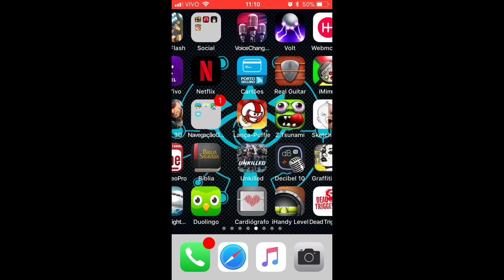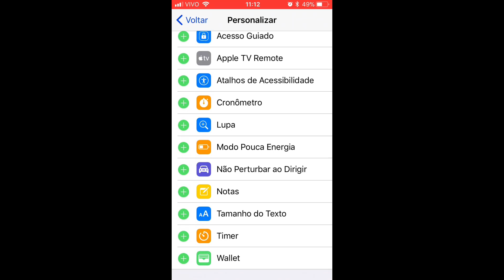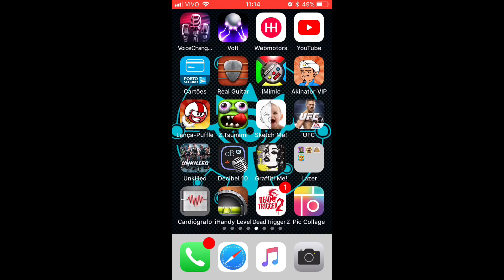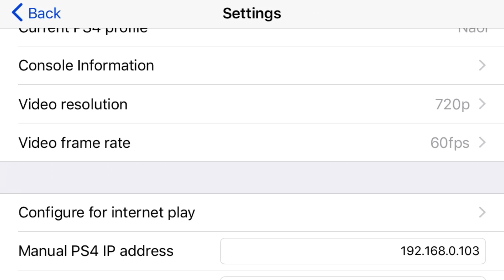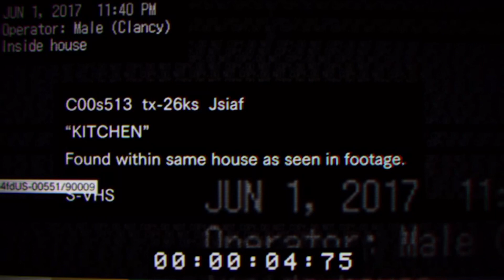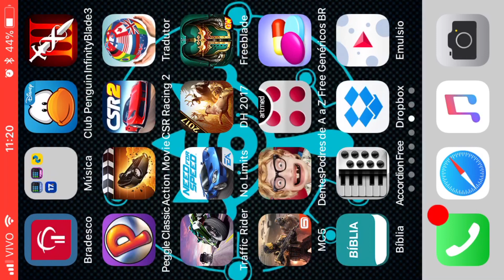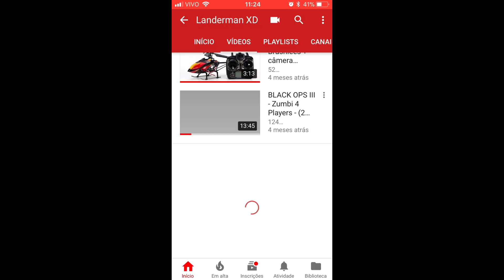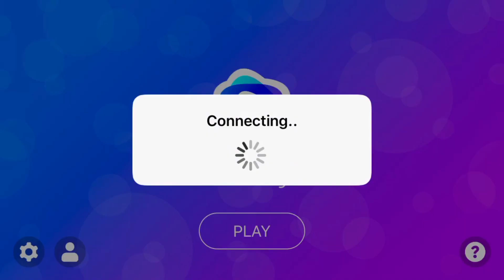IOS 11 TELA DE GRAVAÇÃO + REMOTE PLAY DE PS4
FALA AMIGOS ,COM A CHEGADA DO IOS 11 AGORA PODEMOS ATÉ QUE FIM GRAVAR A TELA DOS DISPOSITIVOS DA APPLE , NESTE VÍDEO MOSTRO COMO REALIZAR A GRAVAÇÃO  E AINDA GRAVEI UMA GAMEPLAY DO PS4 COM O APLICATIVO R-PLAY  (REMOTE PLAY PARA IOS)